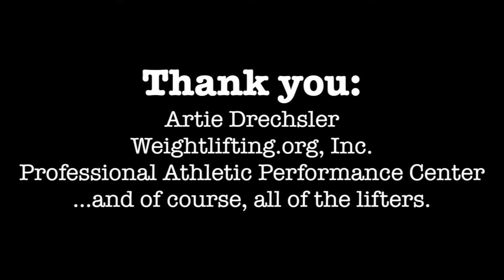Lifting Me Up (2013 NYC Open Weightlifting Champ. Video #3)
A short narrative video about the heavier-weight men's classes (85, 94, 105, and 105+ kg) at the 2013 New York City Open Weightlifting Championships, held on March 24, 2013 and promoted by Artie Drechsler.